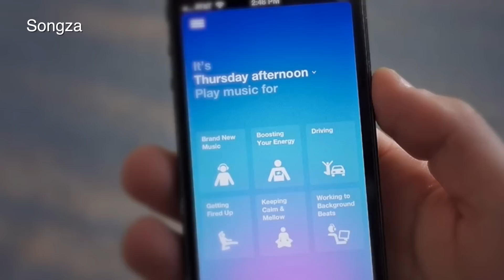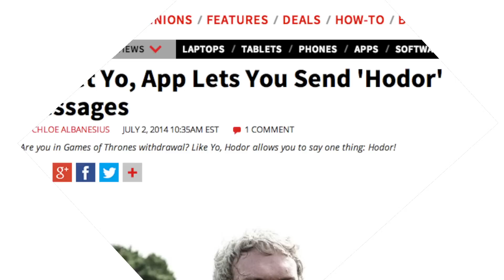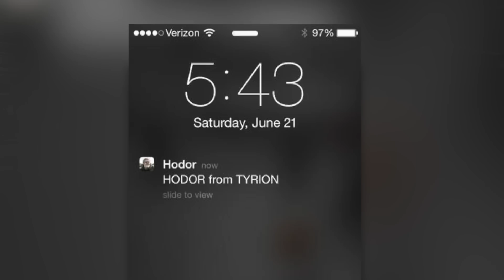PCMag Live 07/02/14: Google Buys Songza & Yo Gets Hodor Parody App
Samara Lynn and Alex Colon chat about the day's top tech news, including Google buying the Songza music streaming service, T-Mobile accused of overbilling its customers, and a new app lets you tell your friends: Yo, Hodor!

Reader Question: I want to change my HDD drive to SSD in my HP ENVY what are the best choices?

We also take a look at Ubi (Ubiquitous Computer).